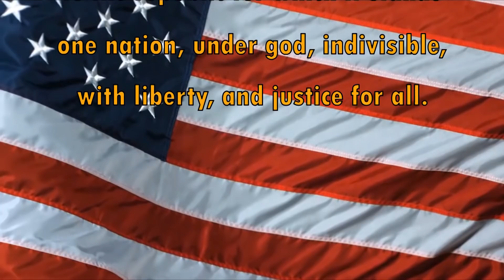HDTV Morning Announcements 10/23/2018